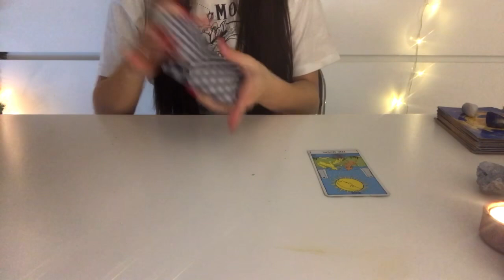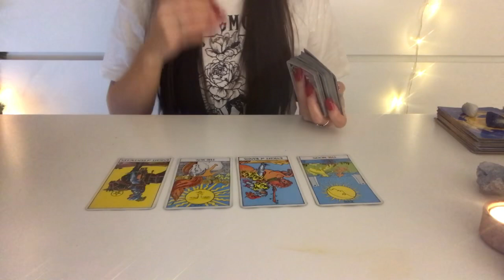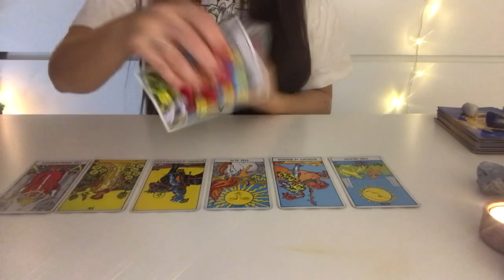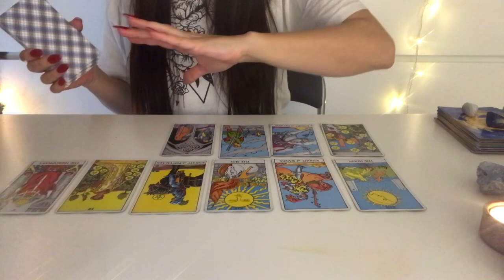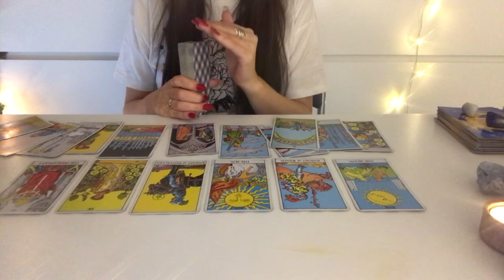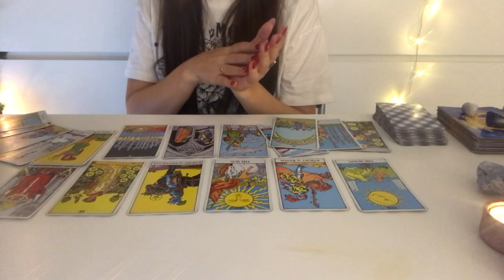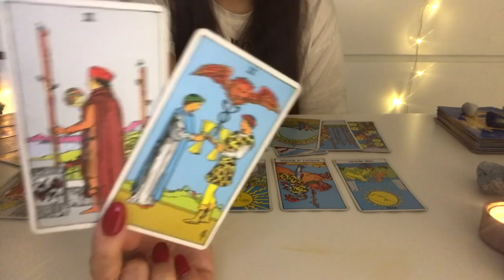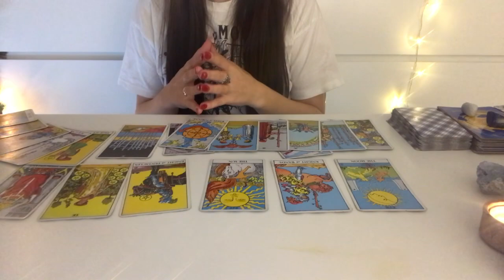Venture Into The Unknown - Gemini January 2021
Happy New Year Gemini !
This is your monthly tarot forecast for January 2021.

*This reading can be aplied to your sun,moon and rising sign in Gemini

If you feel connected to the reading please leave a like or/and a comment on the video,
so the messages can reach more souls out there.

Livsoultarot

30-40 min intuitive-tarot
Private unlisted video reading.

$ 55,00

I will meditate on your energy
and lay a tarot & oracle card spread for you while sharing my intuitive messages based on your personal energy & questions.
$ 85,00

You will receive a link in your email from your personal reading within 4-15 days after your payment, depending on the waiting list.